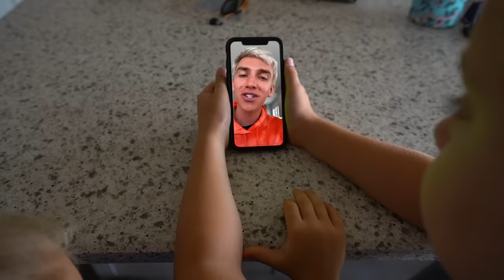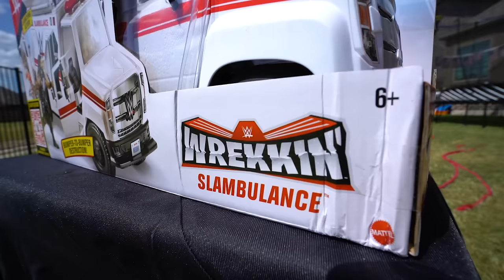Backyard WWE Board Game!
After waiting patiently for a special mission box delivery, KidCity's Little Flash and Ava discover a Package falling from the sky with a secret code! What's Inside? We'll have to play a giant gear game in our backyard to retrieve the code and unlock the Mystery Box to find out!

►► WWE Wrekkin' Slambulance and WWE Action Figures are available now at Target!